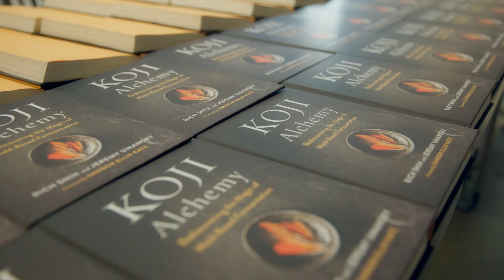Kapiʻolani Community College: Near and Far 2022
The Culinary Institute of the Pacific brought together thought leaders from near and far for deep dive conversations and panels discussion on food, culture and technology.

4303 Diamond Head Road
Honolulu, Hawaii 96816